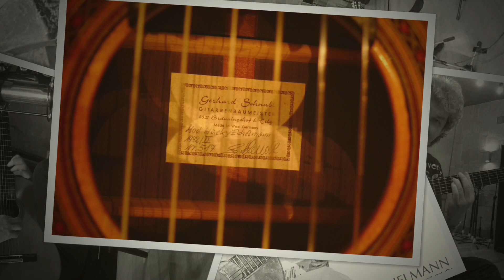Hucky Eichelmann plays Ragpicking' • by Richard Saslow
Ragtime Medley
Ragtime Ramble - Ragpickin’ - Bloozinay - Coney Island Cakewalk
Richard Saslow

Hucky Eichelmann
Guitar Favourites
All-time Classical Guitar Favourites

After the success of many Asian recordings GUITAR FAVOURITES is Hucky’s debut (almost) exclusively classical western-music album. “These melodies have accompanied me for most of my life and always bring happiness and joy to both my listeners and to myself. Each piece shines in its own unique way. Following repeated requests I finally took them to the recording studio and I am very happy to share them through this album.”

The collection features Hucky’s favourite pieces from his extensive concert repertoire and some popular earworm and evergreen guitar tunes that capture the heart of anyone who has ever played this popular instrument. “Though some of these pieces were composed decades ago their qualities are, indeed, transcendental.”

Recorded during 18-19 April 2012 at Karma Sound Studios, Bang Saray, Thailand
Sound Engineer: Bobo Ekrangsi
Guitar by Gerhard Schnabl (1992) Model Hucky Eichelmann
Strings by Hannabach and Augustine
Cover design by Rojravee Suvanthanavej for AMI Records
Photos and post production by Ralf Tooten for AMI Records
Recorded, edited and published by Hucky Eichelmann, guitar
Executive Producer: Hucky Eichelmann for AMI Records

Audio CD: AMI CD 2012-23

Asia Music International Ltd.  (AMI Records)
170/11 Thanon Suan Plu, South Sathorn Road, Thungmahamek, Bangkok 10120, Thailand

@ 2012 Copyright of all music by Asia Music International Ltd.

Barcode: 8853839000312